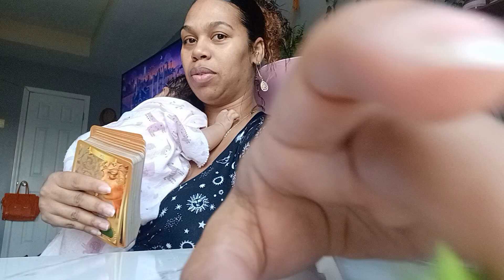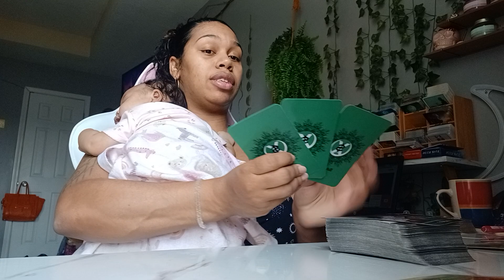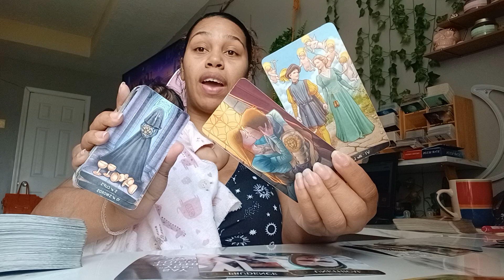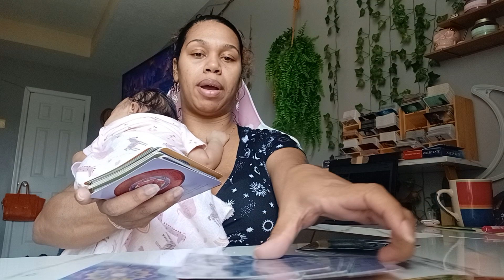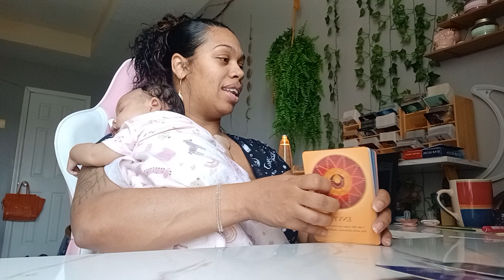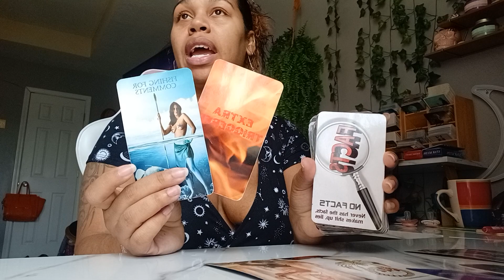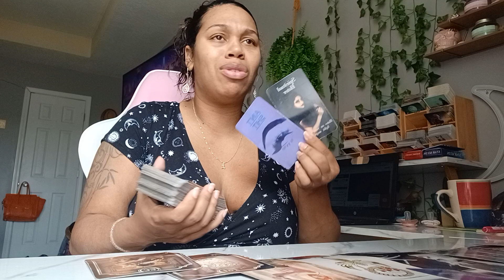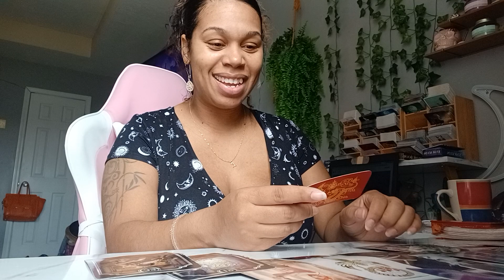Scorpio 2023 Tarot *Tearing it all down to rebuild the life you deserve!! Someone Is jealous!